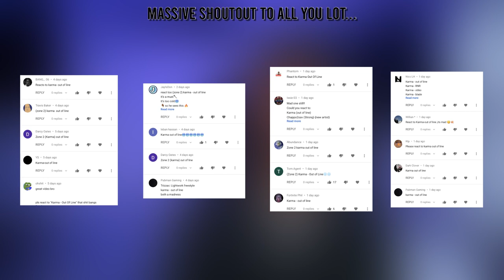(Zone 2) Karma - Out Of Line (Music Video) Prod By Sykes Beats | Pressplay [Reaction] | LeeToTheVI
AppleMusic: (not available @ the time of upload)
iTunes: (not available @ the time of upload)
Spotify: (not available @ the time of upload)

or